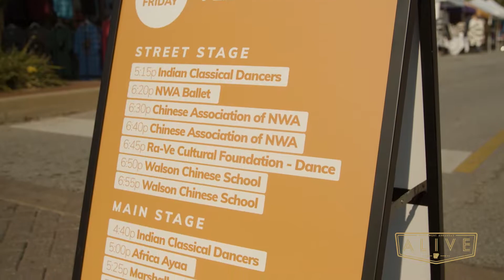Northwest Arkansas ALIVE | First Friday (Season 06, Episode 9)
The Bentonville Square is turned into a giant neighborhood block party every month. This past month it was International Night at First Friday. Aaron Peters went on the square to get learn about what makes First Friday so special.